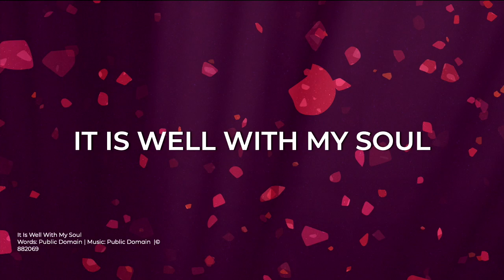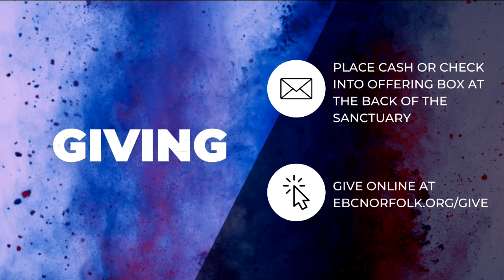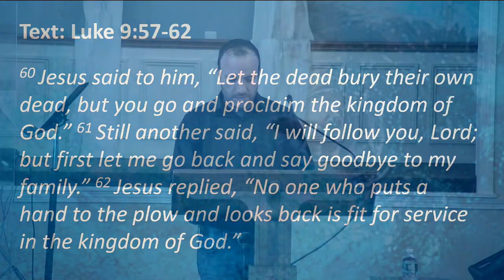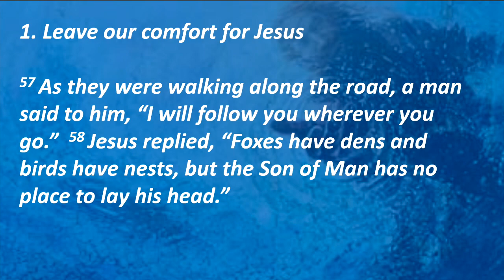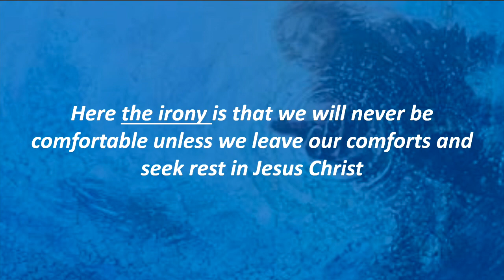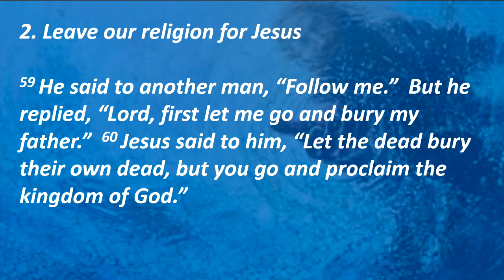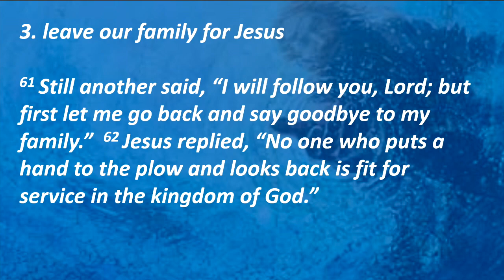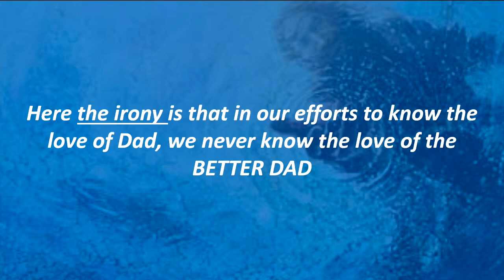Worship Service July 17, 2022 - "Fit for Service" The Cost of Discipleship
Title:  "Fit for Service"
Scripture: Luke 9:57-62
Preacher: Pastor Kyle DeGagne
Series: The Cost of Discipleship